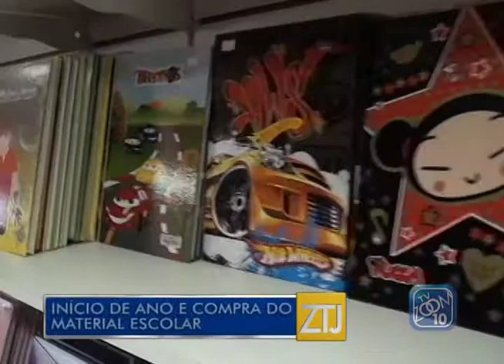08-01-2014 - MATERIAL ESCOLAR - ZOOM TV JORNAL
Reportagem: Fernanda Venturino
Imagens: Rodrigo Sathler
Edição: Brian Azevedo